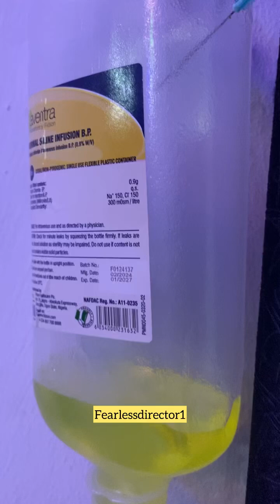SICKNESS DONE BEAT DIRECTOR WEY DEY BEAT.